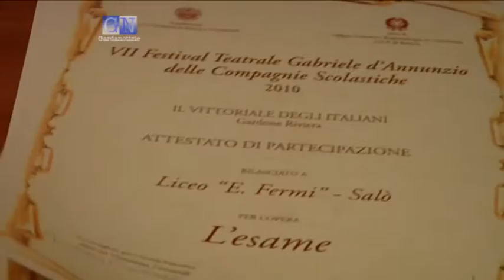Festival Gabriele D'Annunzio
Si sono svolte nel Vittoriale di Gardone Riviera le premiazioni del Festival teatrale Gabriele d'Annunzio delle compagnie scolastiche